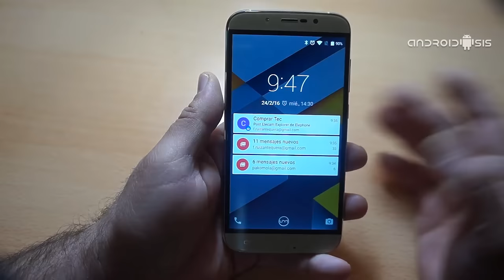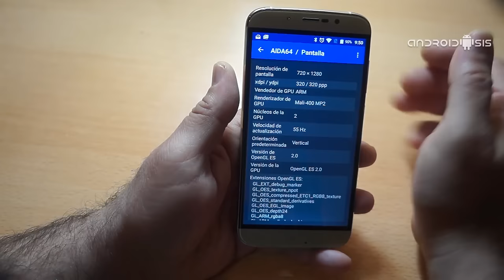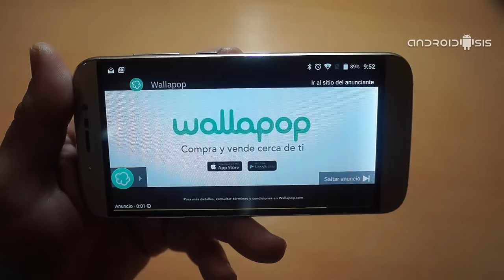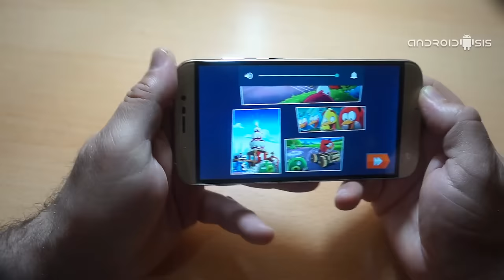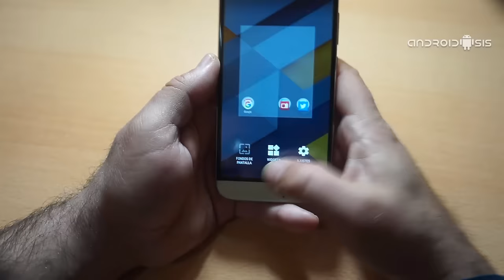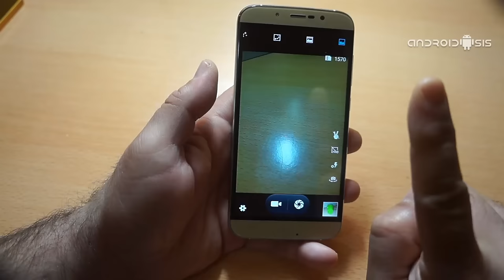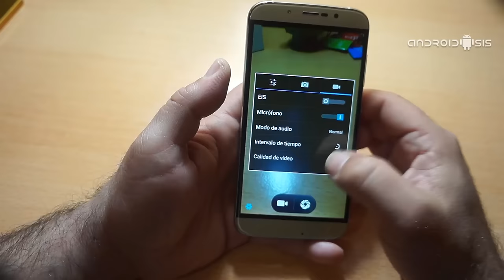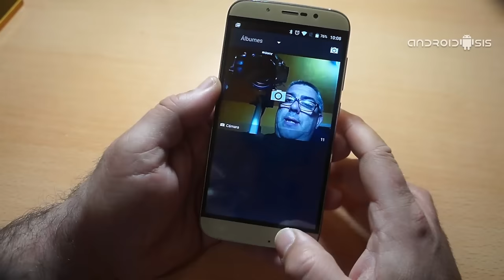Análisis en español del UMI Rome X, el Phablet de moda por apenas 60 euros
En este análisis en Español del UMI Rome X os vamos a demostrar como no es necesario gastarse un dineral para conseguir tener un terminal Android con una pantalla de 5,5" y resolución HD y unos acabados bastante Premium que satisfaga las necesidades de la mayoría de los usuarios que comienzan en esto del sistema operativo Android o que utilizan su smartphone para el uso más común de los mortales para estar comunicados de manera permanente, chatear vía aplicaciones de mensajería instantánea, visitar sus redes sociales o consultar su correo electrónico.